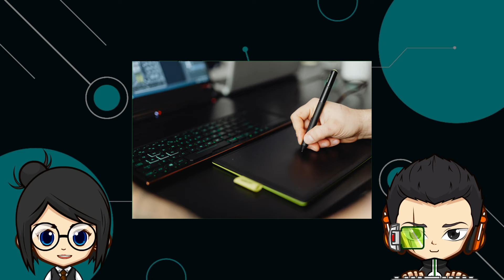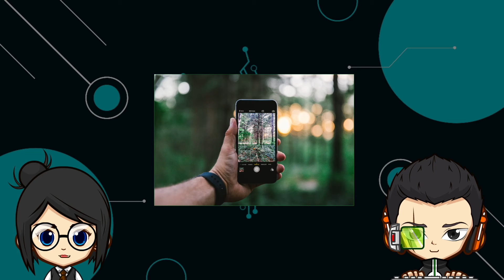Kebocoran Samsung Galaxy S22 Ultra Tunjukan Akan Terdapat S-Pen Note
Kebocoran Samsung Galaxy S22 Ultra Menunjukan Akan Terdapat S-Pen Note

 Baru-baru ini, Samsung mengalami kebocoran data untuk Galaxy S22nya. Kebocoran itu menunjukan bahwa akan terdapat Stylus Pen pada Samsung Galaxy S22-nya.

Dan, Engadget mengatakan bahwa Samsung S22 dan S22+ mungkin akan menjadi pembaruan paling aman pada Samsung setelah bertahun-tahun perilisan di ponsel-ponsel sebelumnya. Selain itu, kemungkinan Samsung akan mengeluarkan Galaxy Note-nya dimana perangkat itu akan dilengkapi dengan Stylus Pen. Akan tetapi kita masih harus menggunggu beberapa bulan lagi untuk perilisannya

OnLeaks telah berbagi render dengan Zouton, 91Mobile, dan Digit yang dilaporkan menunjukan sebuah desain ponsel Samsung Galaxy S22 pada tahun depan.

Tidak hanya itu, terdapat juga  model Ultra yang ditujukan untuk para penggemar Note. Hal ini tentu akan menjadi sekuel Samsung Galaxy Note 20 lengkap dengan slot Stylus Pen dan sudut yang tidak terlalu membulat.

Dan, kebocoran itu juga menunjukan bahwa akan ada kamera keempat yang tidak ada sebelummya pada Samsung S21 Ultra, tetapi kami belum mendapatkan informasi tentang apa kegunaan atau fitur dari kamera keempat itu.

Jika dilibat dari fisiknya, Anda tidak akan menemukan perbedaan yang signifikan dengan Samsung Galaxy S21. Dua ponsel itu memiliki punggung yang lebih rata dan tonjolan kamera yang sedikit halus. Akan tetapi sebagian besar perubahan terdapat dibawah ponselnya.

Untuk rumornya sendiri, Samsung Galaxy S22 memiliki kamera utama 50MP dan menggunakan chip Snapdragon Qualcomm atau Exynos.

Untuk perilisannya sendiri, belum ada informasi kapan Samsung akan meluncurkan Samsung S22 ini. Di samping itu, S21 secara khusus meningkat hingga Januari tahun ini. Dan jika perusahaan terus mengulangi pola seperti itu, penggemar Note tentu saja mungkin perlu menunggu beberapa bulan lebih lama lagi